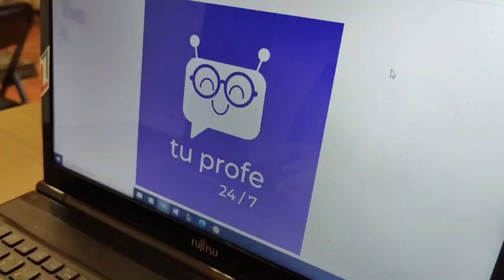Tu Profe 24/7. Etapa No.1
Conformado por docentes e integrantes del equipo psicopedagógico. Guiados por la convicción de que la innovación digital empodera a nuestras comunidades de aprendizaje, inspirando un renovado sentido de descubrimiento y colaboración social.